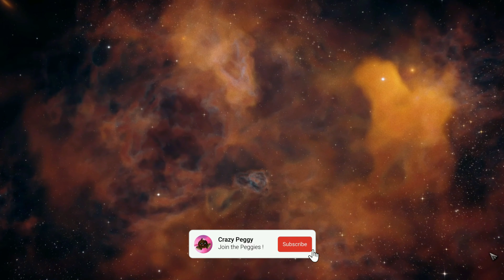Be Not Merciful - Warhammer 40K Darktide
Warhammer 40K: Darktide Co-op Gameplay 🎮🔥
In this intense cooperative shooter, Kurigo and I are battle-hardened Veterans and unwavering Zealots. Together, we’re venturing into the darkest corners of the Warhammer universe, ready to face hordes of enemies and uncover ancient secrets.
Our mission? Survive from part 1 to the ending, the unforgiving hive city of Tertium.

Your support helps us create more content like this.
And if you still don’t know Kurigo, check out his channel here @Kurigo  where you can see more of our coop gameplays!